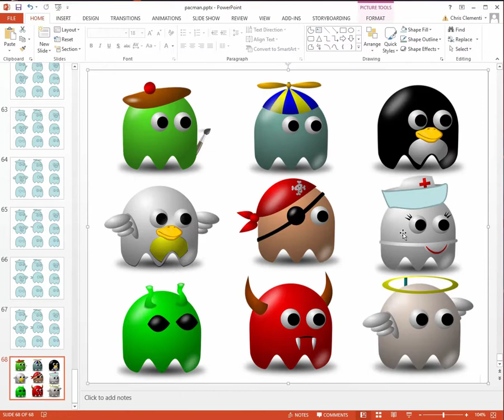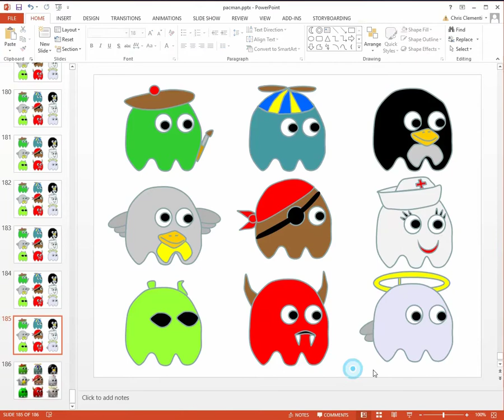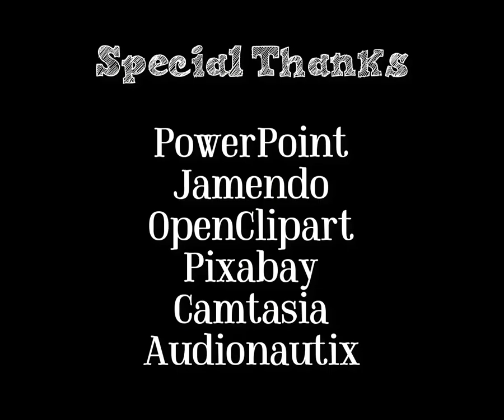Animation Project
I taped the screen while creating an animation project in PowerPoint. I edited it in Camtasia to speed up the actual video which was a couple of hours worth of taping. This is for my animation unit